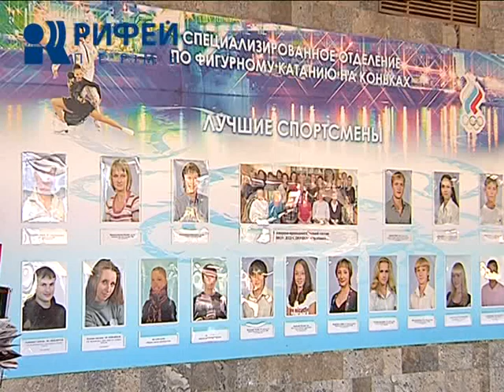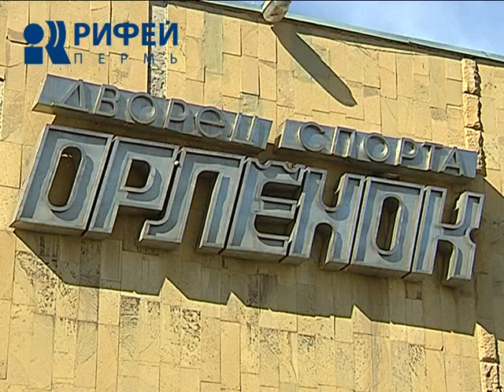Орленок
Повесили коньки на гвоздь или история о том, как пермские фигуристы вынужденно стали легкоатлетами. В спорткомплексе "Орленок" вот уже полтора месяца как нет льда. Причина - неисправные холодильные установки. Оборудованию не один десяток лет, оно и раньше часто ломалось, а теперь один компрессор окончательно вышел из строя. Чтобы хоть как-то поддерживать форму, спортсмены вынуждены заниматься на беговой дорожке и в физкультурном зале.